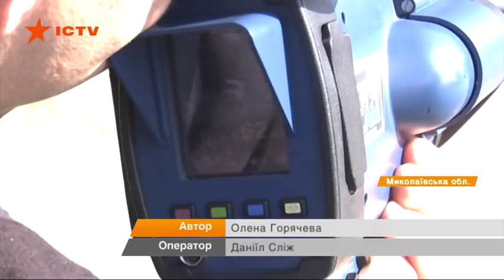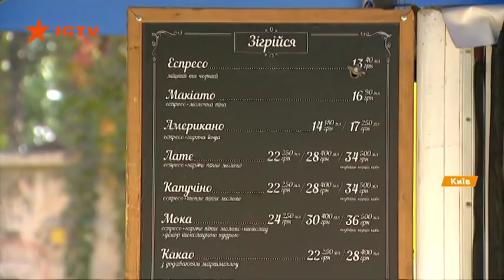Факты ICTV - Выпуск 21:10 (10.10.2018)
Факты ICTV – последние новости Украины и мира на 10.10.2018. В новом выпуске программы Факты ICTV смотрите: кто виноват в том, что в стране до сих пор режимные объекты так безответственно охраняют; пассажирам приходится рисковать жизнью в давно изношенных вагонах; в Николаевской области протестировали трукам.